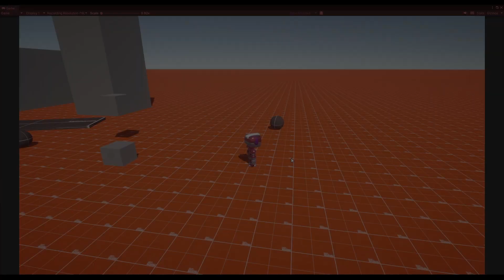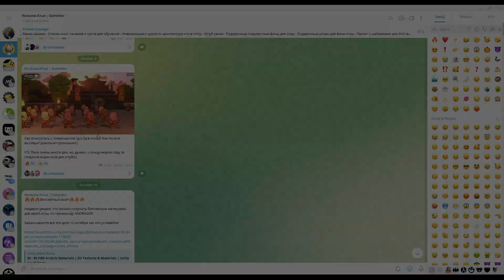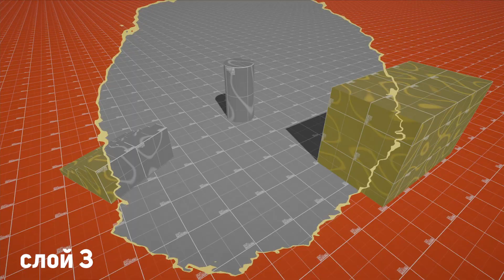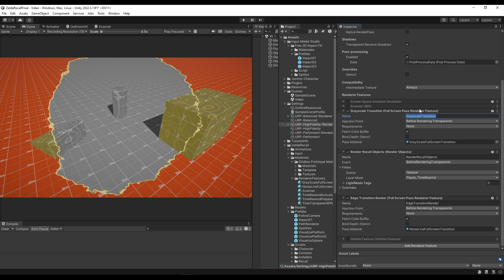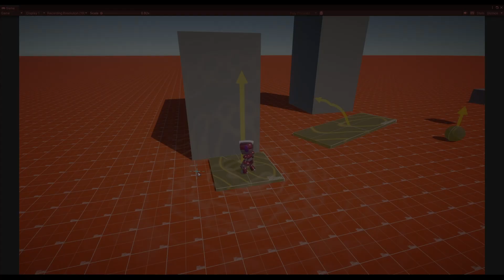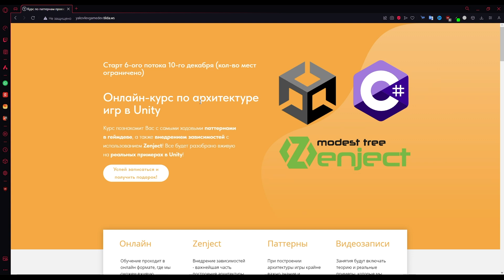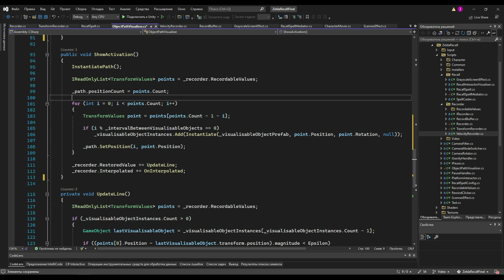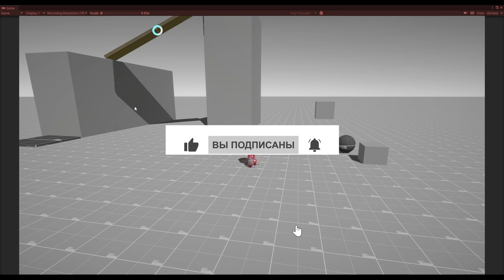Перемотка времени из Зельды в Unity! КАК ЭТО СДЕЛАНО? ч. 1.0. The legend of Zelda TOTK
📝Всем шарп! ! Это первый выпуск новой рубрики "КАК ЭТО СДЕЛАНО", в которой мы с вами будем воспроизводить интересные механики из популярных игр, стараясь максимально приблизиться к оригиналу! И сегодняшним героем стала одна из лучших игр 2023 года – The legend of Zelda – tears of the kindom, а именно способность возврата времени, называемая Автореверс или Recall по английски😊 Благодаря ней можно обратить течение времени для определенного объекта, вспять, при этом остальные предметы и существа будут двигаться в реальном времени. Для воспроизведения данной механики на Unity нам определенно понадобится план, поэтому давайте разберемся как мы будем действовать! В ходе создания механики мы поработаем с шейдерами, эффектами, зенжектом (zenject), новой системой ввода, cinemachine и еще много чем! Все это вы найдете тут!

⚡️⚡️⚡️ Полезные ссылки ⚡️⚡️⚡️
- курс по архитектуре игр в Unity
- ссылка на мой telegram канал (тут будет проект и материалы для обучения)

🕒Тайм-коды:
➜ 00:00 - Вступление
➜ 00:34 - Шаги выполнения механики
➜ 01:36 - ч.1 Создание эффектов
➜ 02:10 - Шейдер выделения объекта
➜ 02:57 - Шейдер перехода к оттенкам серого
➜ 04:45 - Шейдер энергии (сканнер)
➜ 05:23 - Дополнительные эффекты
➜ 05:41 - ч.2 Программирование механики
➜ 06:00 - Управление персонажем
➜ 06:18 - Запись позиций
➜ 06:51 - Способность отмотки времени
➜ 07:37 - Кастомная пауза и новая система ввода
➜ 08:27 - Траектория движения
➜ 09:11 - ч.3 Восстановление игровых ситуаций
➜ 09:51 - Заключение:)

🔥🔥🔥 На этом канале вы найдете множество уроков по Unity и C#, а так же различных видео на тему разработки игр, так что не стесняйтесь, заглядывайте на канал и вы обязательно найдете что-то по душе!🔥🔥🔥